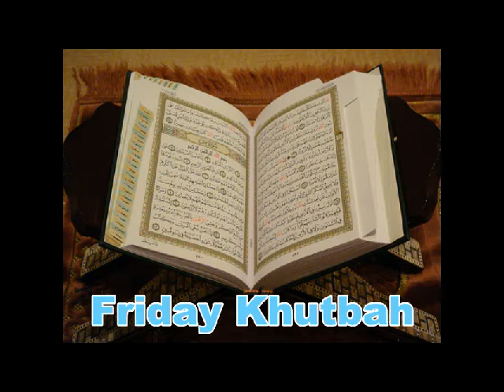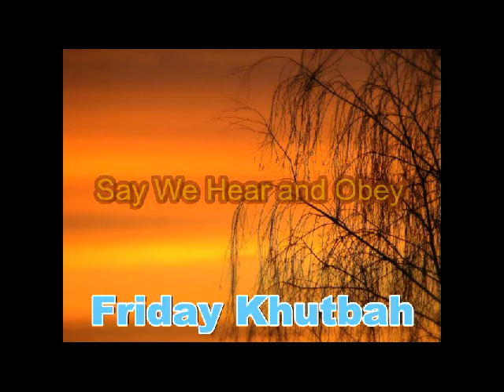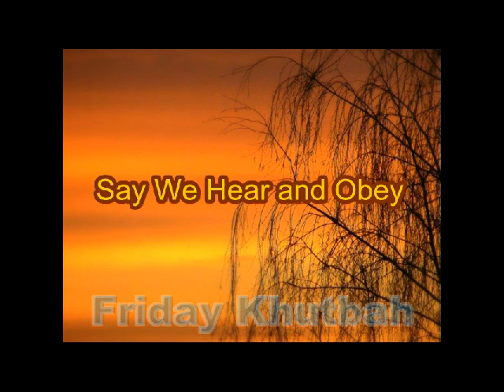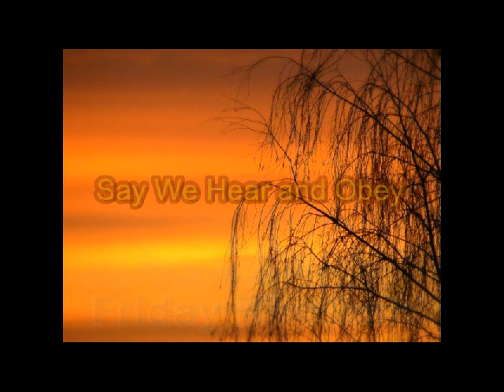We Hear and We Obey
The Messenger has believed in what was revealed to him from his Lord, and [so have] the believers. All of them have believed in Allah and His angels and His books and His messengers, [saying], "We make no distinction between any of His messengers." And they say, "We hear and we obey. [We seek] Your forgiveness, our Lord, and to You is the [final] destination."

Allah does not charge a soul except [with that within] its capacity. It will have [the consequence of] what [good] it has gained, and it will bear [the consequence of] what [evil] it has earned. "Our Lord, do not impose blame upon us if we have forgotten or erred. Our Lord, and lay not upon us a burden like that which You laid upon those before us. Our Lord, and burden us not with that which we have no ability to bear. And pardon us; and forgive us; and have mercy upon us. You are our protector, so give us victory over the disbelieving people."